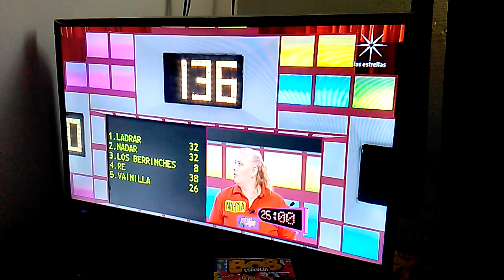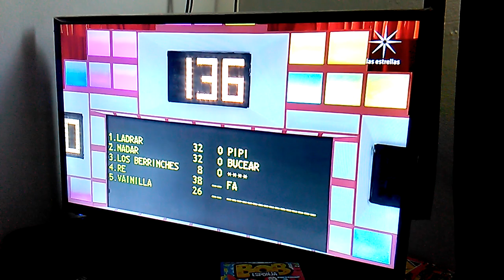24 de Mayo de 2023